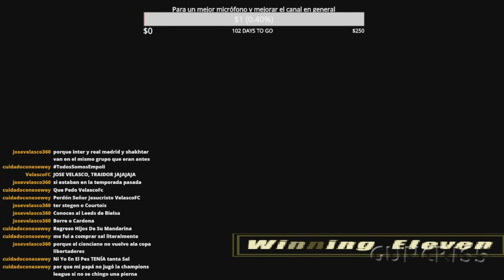Jugando la liga colombiana 2011 (PSX) | Santa Fe vs Cali | Fecha 3